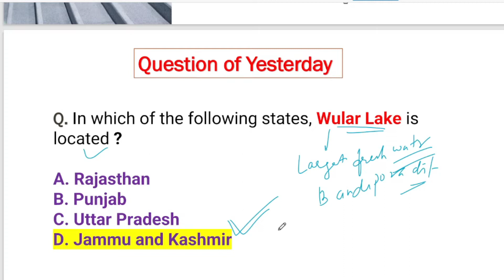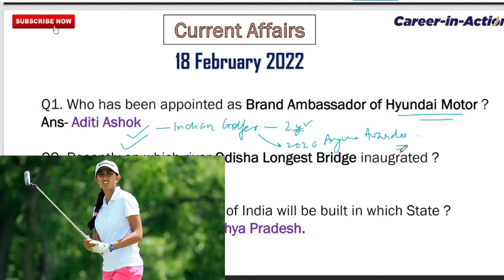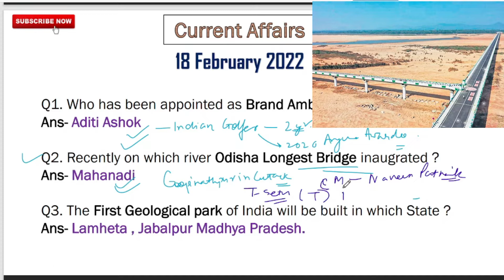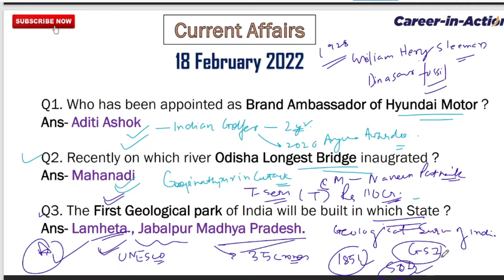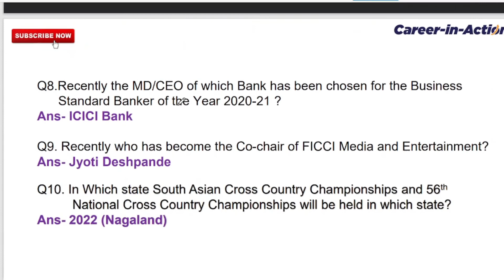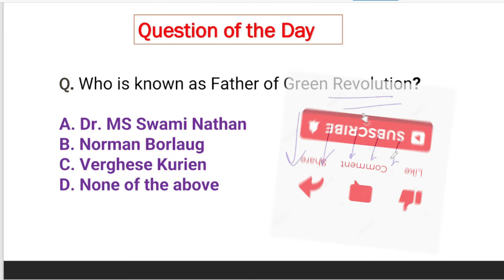18 Feb current Affairs 2022 | Daily Current Affairs | By - Shilpa Saroj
««« Hello Doston »»»»

«« Career-in-Action »»

In this video you will see the daily current affairs class of 18 February 2022 by Shilpa Mam.
Do watch and get your preparation easier.

If you want to download the PDF then do join us on

Must watch our playtist.

1. Trick to remember schedule of the constitution | 12 schedule  | learn in 2 minute, jaldi yaad karen  -
5.How to Learn and locate 28 state  of INDIA | EASY WAY TO REMEMBER |  Jaldi smjhe 5 minute me|
6.Disease spread by BACTERIA | TRICK TO REMEMBER disease spread by virus |Yaad karein sirf 1 min. me |

general awareness
currentaffairs
18february2022
18 february Current affairs 2022
18 feb current affairs 2022
next ias currentaffairs
next ias daily current affairs
18 feb 2022 current affairs
current affairs class daily
18 Feb next ias current affairs
18 feb next ias
18 feb current affairs
18 feb current affairs mcq